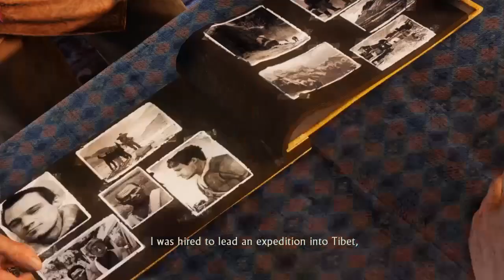Uncharted 2 : Among Thieves - 5 | Fighting Through the Train